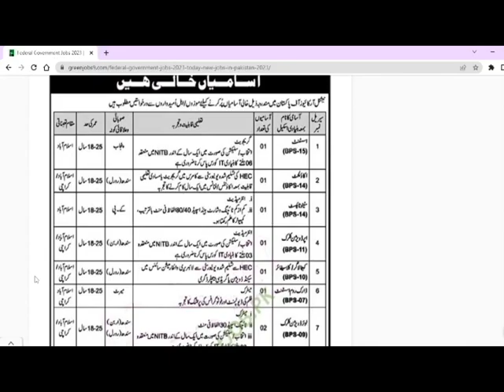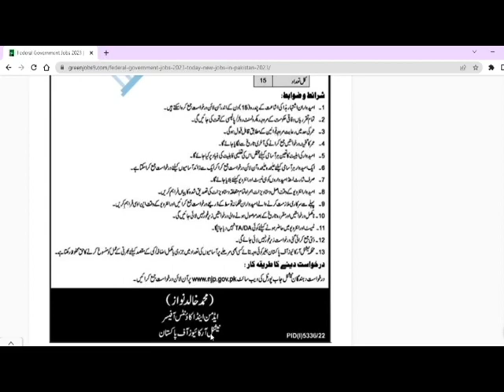Federal Government Department Jobs 2023 || New govt job 2023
In this video i will tell you ( Federal Government Department Jobs 2023 || New govt job 2023 ||  New job )

A.O.A